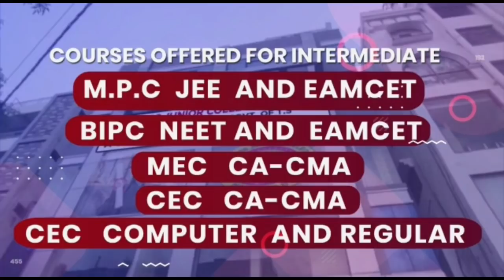Health Ministry Warns State of Delta Variant Covid, 3rd Wave, Farms Laws, World News